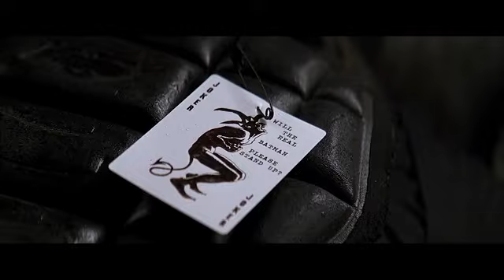The Dark Knight - Unbreakable MICHAEL JACKSON